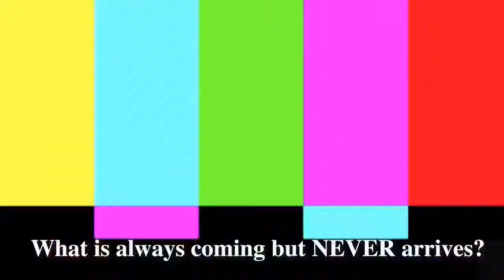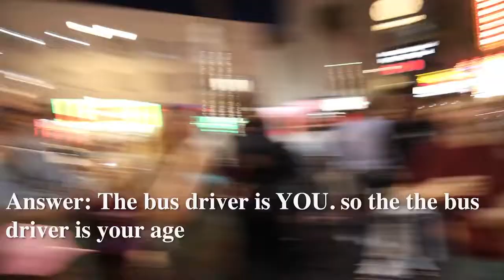Wrapped My BEST FRIEND in a $1000 Money Suit & Went to HOLLYWOOD!! Social Experiment Trivia Game